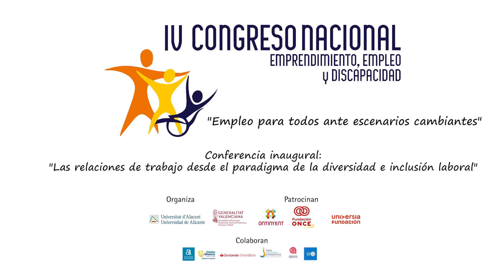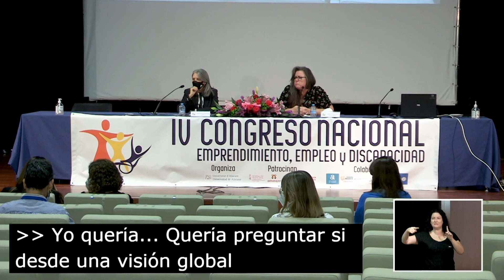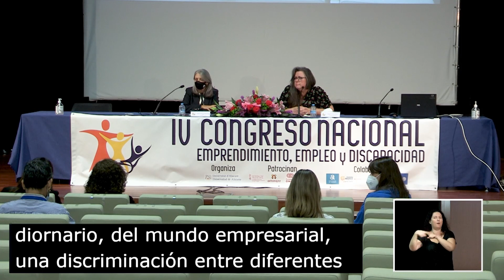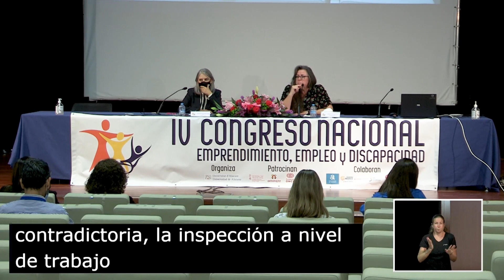IV Congreso Nacional de Emprendimiento, Empleo y Discapacidad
Esta cuarta edición del Congreso Nacional sobre Emprendimiento, Empleo y Discapacidad, se celebra con  el fin de seguir impulsando el empleo y el emprendimiento de las personas con discapacidad, y tendrá lugar en la UA  los próximos días 30 de septiembre y 1 de octubre de 2021.